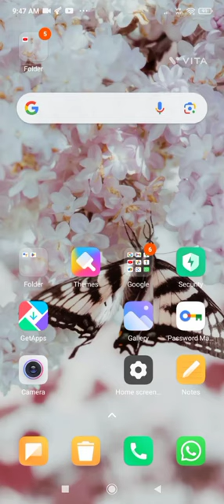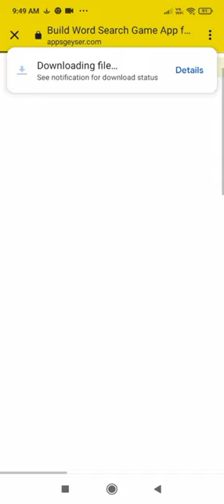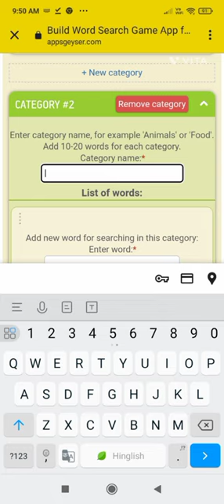how to make a app public in free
how to make a app and free best day ever shonduras adley how to make app in play store how to make app tutorial how to make android apps How to make app how to publish app in google play for free google play console